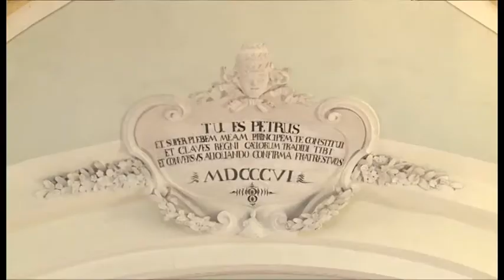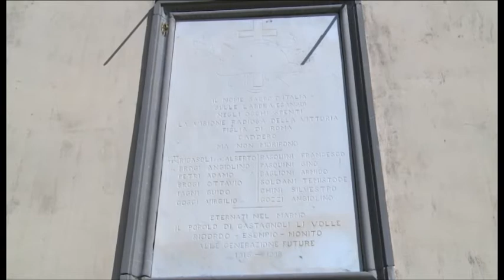Lectio divina - 23 marzo 2021